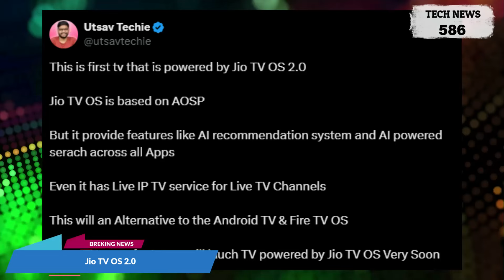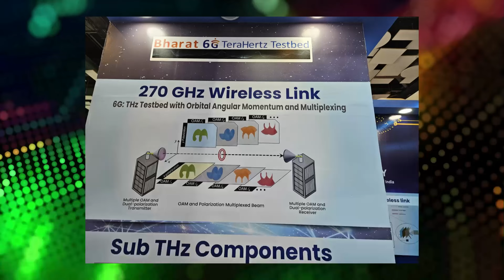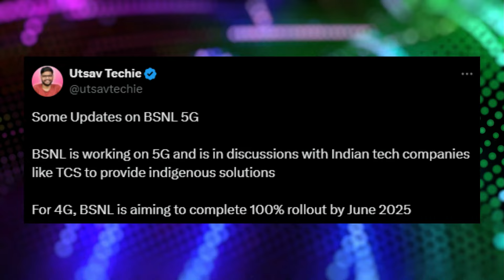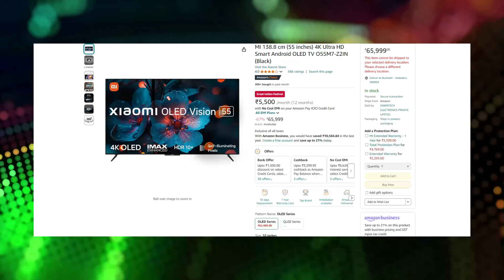6G Vision India 😱 | BSNL 5G 🔥| Jio TV OS 2.0 | Apple Smart Glasses & AirPods | Tech News 586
6G Vision India 😱 | BSNL 5G 🔥| Jio TV OS 2.0 | Apple Smart Glasses & AirPods | Tech News 586

Deal Of The Day :

(1) MI 4K Ultra HD Smart Android OLED TV

Timestamps
00:00 Introduction
00:32 Apple AirPods
00:51 Jio TV OS 2.0
01:17 6G in India
01:58 BSNL 5G
02:19 Deal of the Day
03:20 Gaming News

Take Care :heart:
RP Tech

👉 Topic Covered:-

rp tech
RP Tech
rptech
RP TECH
RP Tech News Hindi
tech news
Rp Tech
RP tech
RP Tech News
tech
6g in india
6g india
6g vision
6g vision india
new airpods
new airpods 2024
jio tv os 2.0
jio tv os
bsnl 5g
bsnl 4g
apple glasses
call of duty black ops 6
call of duty black ops 6 game
call of duty black ops 6 trailer
6g network
6g mobile
jio tv os launch